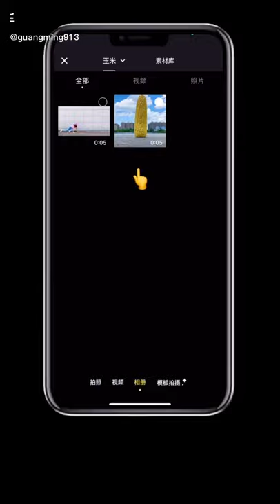Girl Corn Amazing photography